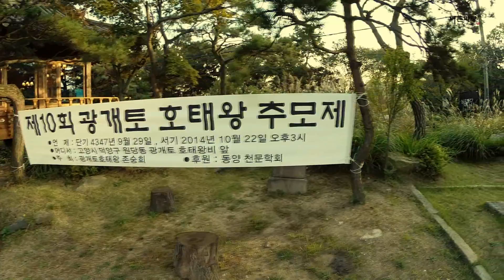10회 광개토호태왕추모제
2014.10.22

제10회 광개토호태왕추모제가 봉행됩니다